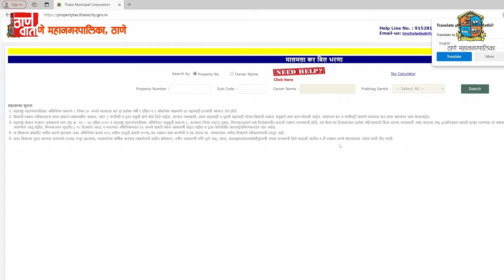Thanevarta 13th March 2024 Today's News